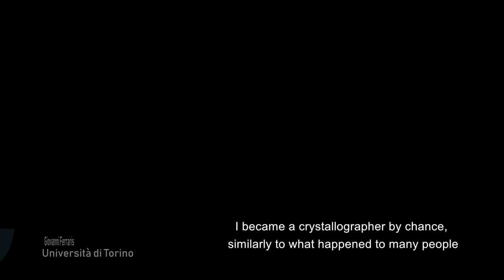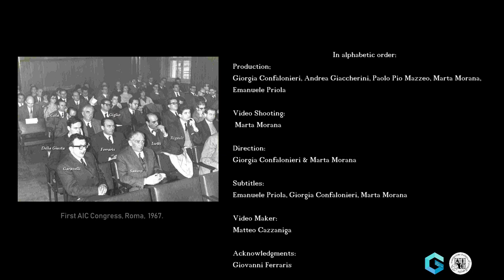GCI TALKS TO... Giovanni Ferraris. How I became a crystallographer.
Acknowledgments:
Giovanni Ferraris
Locations: Università degli Studi di Pavia

Università degli Studi di Pavia